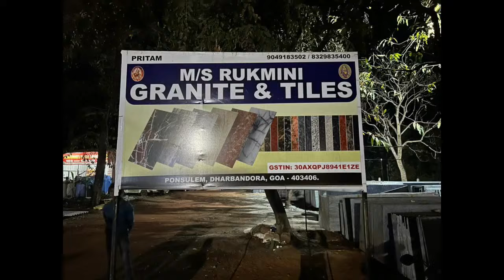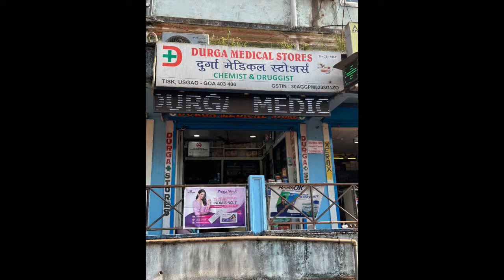Balpurush Curchorem Vs Sai Ganesh Royals Vaco || Aamdar Chashak 202